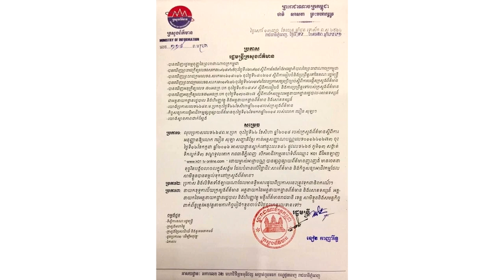ក្ដៅៗ!មិនចប់ទេ លោកគួច ខេវិន ថា ”បើអ្នកប្រព្រឹត្តខុស សុំទោសរួចខ្លួន ស្មើនឹងដុតស្ថាប័នច្បាប់ចោល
សូមអធ្យាស្រ័យ

ចំពោះការមិនបានតប ខំមិនបានគ្រប់គ្នា

Ms Socheata